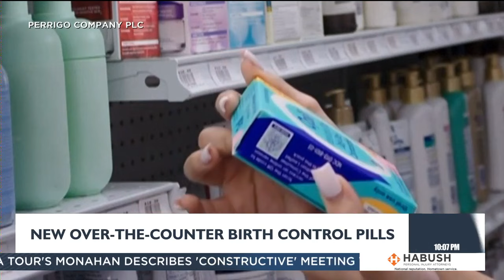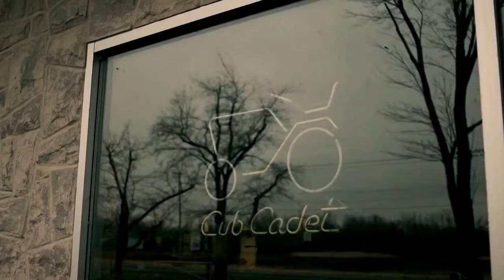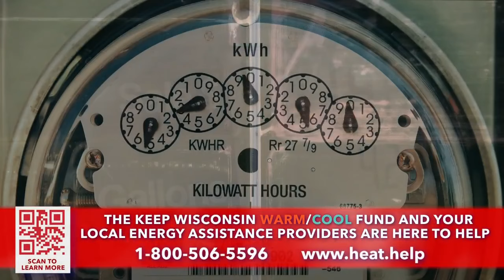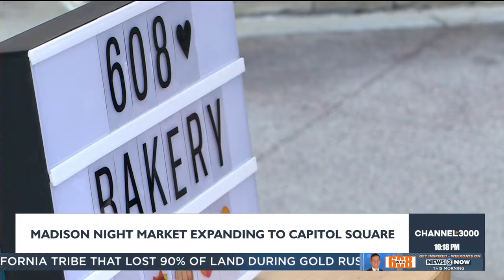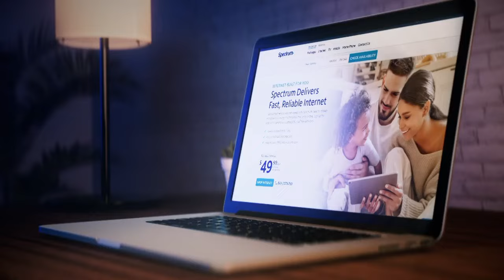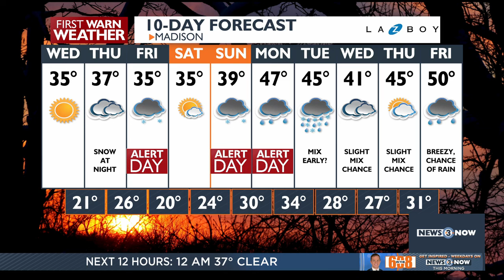News 3 Now at Ten: March 19, 2024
Get your Monday, March 19, 2024 late news update from WISC-TV News 3 Now and Channel3000.com in Madison, Wisconsin.